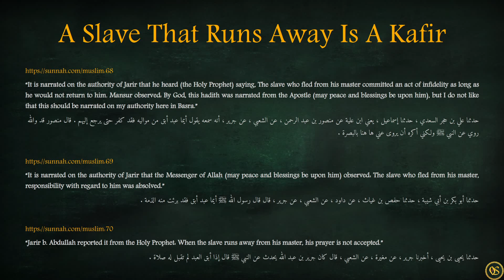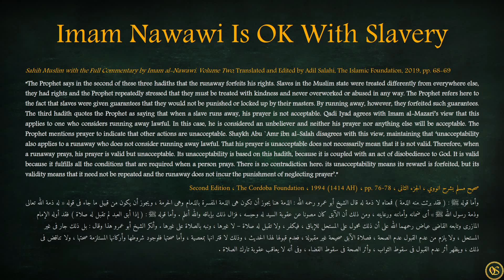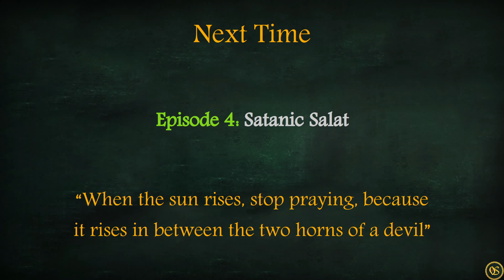This Is Islam - Ep. 3 - Runaway Abid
In this episode of "This Is Islam", we look at Imam Nawawi's commentary to Sahih Muslim with regards to the religious status of slaves when they run away from their masters.